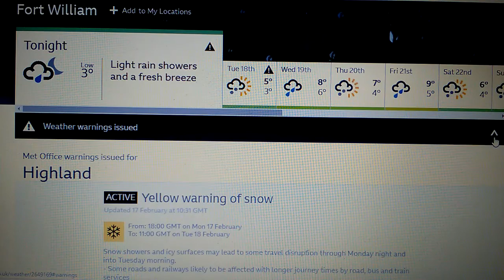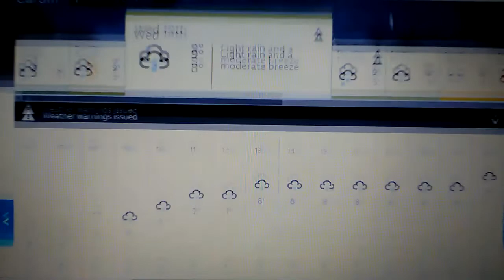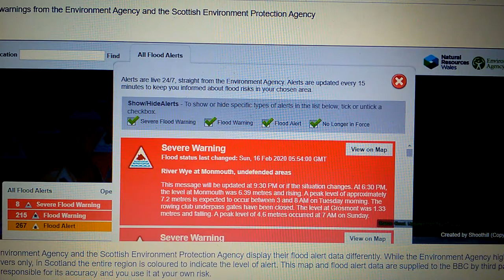LIVE STORM WARNING ELLEN UK 2020.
TALK ABOUT A POTEENTIA FOR ONE OF THESE LOW PRESSSURE COMING TOWARDS THE UK THIS WEEK INTO THE WEEKEND. BECOMING A NAME STORM AND POTENTIALLY AT THE END OF FEBRUARY 27TH OF 2020 AS WELL NO JOKE YOU HAVE BEEN WARNED.